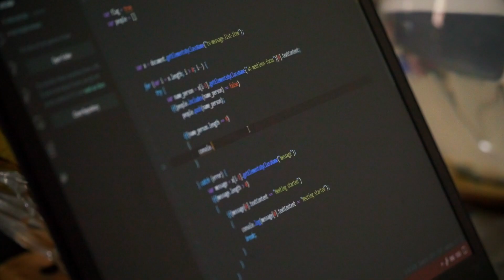This is how my Lockdown Ended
I've lost touch with a lot of people I care about. Just life drift, no one's fault. Putting out feelers to check in on people made me realize how much I miss them, so when and if this all blows over, there'll be more face to face time.